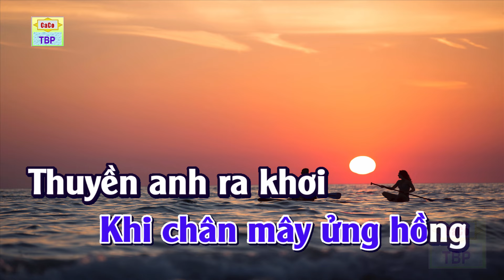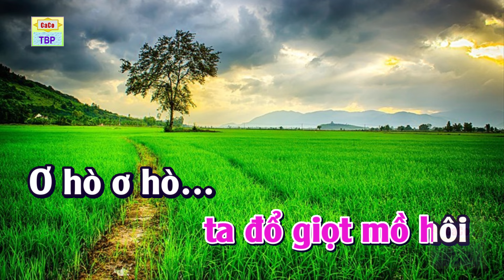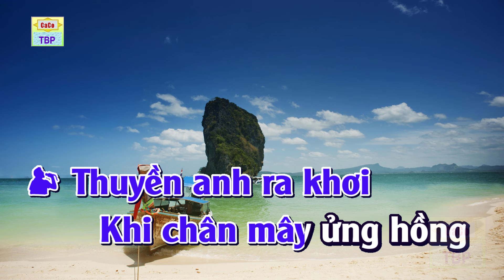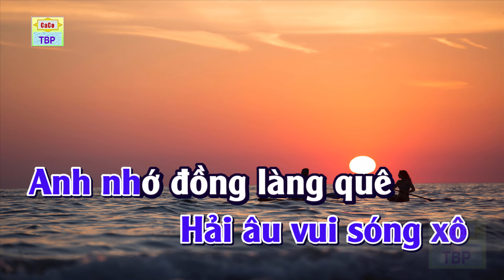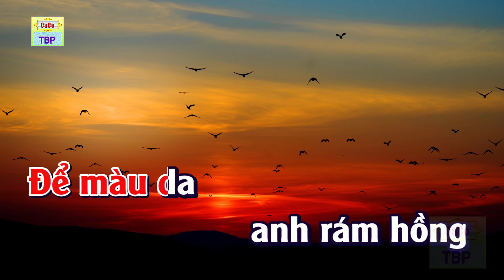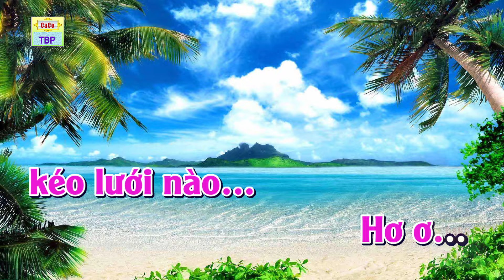Karaoke - Tình ta biển bạc đồng xanh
Nhạc và lời: Hoàng Song Hương